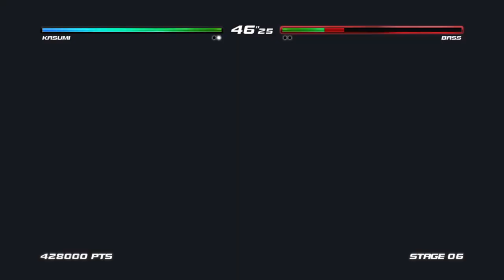DEAD OR ALIVE 5 LAST ROUND - ARCADE MODE - KASUMI - COSTUME 5